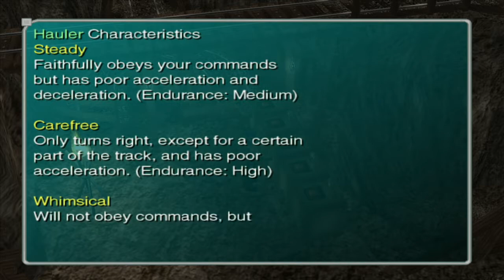Let's Throwback: STAR OCEAN Till the End of Time - Royal Pains and Royal Gains(Episode 4)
I like to think I'm a good driver of that monster tortoise.

▁ ▂ ▃ ▄ ▅ ▆ ▇Game Information▇ ▆ ▅ ▃ ▂ ▁
Star Ocean: Till the End of Time